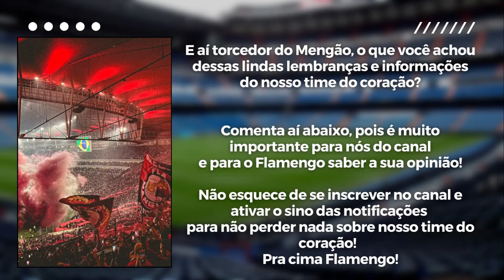[INCRÍVEL] Já Tinha Visto? Antes e Depois do Flamengo e dos 6 Maiores Craques do Time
✅ OPORTUNIDADE EXCLUSIVA QUE REVELA todo o passo a passo que me faz ter uma renda PASSIVA com o Youtube todos os dias, mesmo sem precisar aparecer ou muito menos mostrar a minha voz : CLICA NO LINK

Isso porque, há 110 anos, o Mais Querido entrava em campo para sua primeira partida de futebol. Na ocasião, o Mengo venceu o Mangueira por impressionantes 15 a 2, com cinco gols do artilheiro Gustavo. O duelo valia pelo Campeonato Carioca de 1912, no qual o Rubro-Negro ficou com vice-campeonato.

Vale destacar que, antes de disputar seu primeiro jogo de futebol, o Mais Querido passou quase 20 anos como um grande expoente do remo. No entanto, após a expansão do esporte da bola, as regatas acabaram sendo deixadas um pouco de lado. Mesmo assim, o Flamengo cresceu, ganhou uma Nação de adeptos e, hoje, é um dos maiores clubes e, também, marcas do país. Campeã de tudo, a instituição ganhou horizontes que os seis jovens remadores jamais esperavam.

1. Zico
Qualquer palavra escrita neste espaço não será suficiente para descrever o que Zico representa para o Flamengo. O maior ídolo, o maior artilheiro do clube, o principal artilheiro da história do Maracanã, o meia com mais gols marcados na história do futebol. Ídolo nacional e internacional. É preciso dizer mais sobre o Galinho? Para muitos, é quase uma divindade.

Créditos Imagens - DIVULGAÇÃO/FLAMENGO @Flamengo
Fumaça e bandeiras da torcida do Flamengo no Maracanã – Foto: @xerel__
Romário é pai de seis filhos - Reprodução/Instagram

Buscamos SEMPRE pelas últimas notícias e verificamos a veracidade das informações para NUNCA compartilhar com vocês FAKE NEWS.

Aproveitem os conteúdos!

Qualquer dúvida ou reclamação sobre o vídeo mande por favor e-mail no